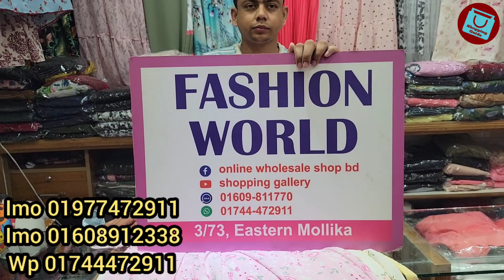ক্রিস্টালের ফুল কাজের কিউট ঈদের গাউন || Eid collection floral work gown 2022